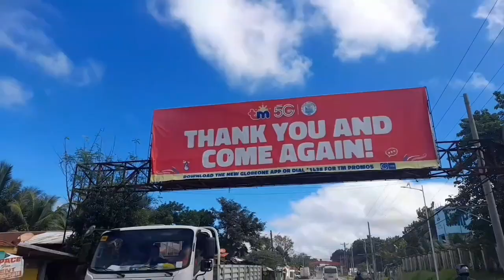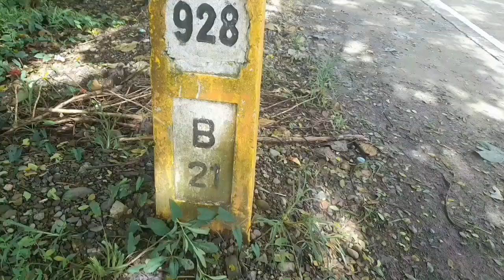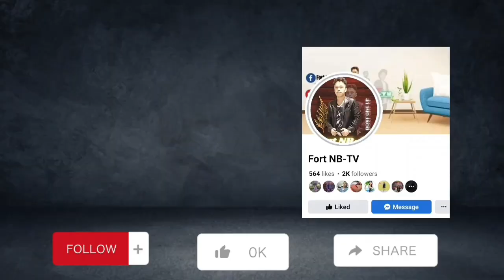Travel vlog Going Back Home, Ganda talaga pag sa Probinsya